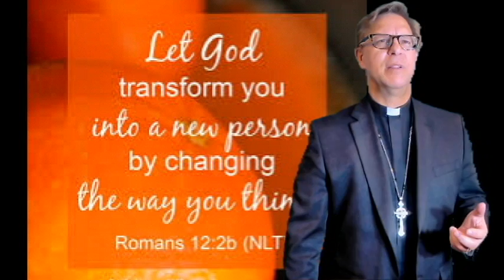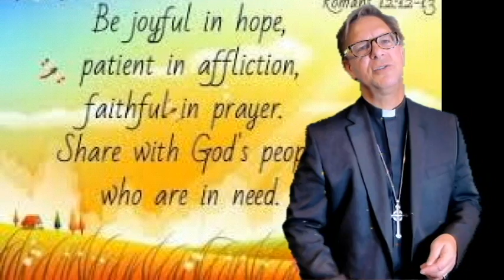Daily Walk with God: 08/19